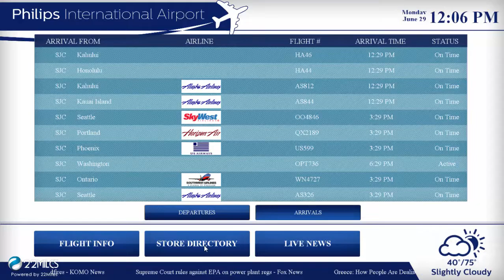Wayfinding in Airports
An example of an interactive wayfinding directory in an airport environment